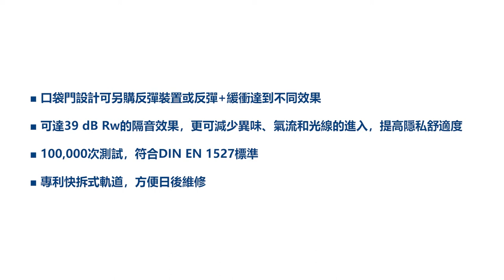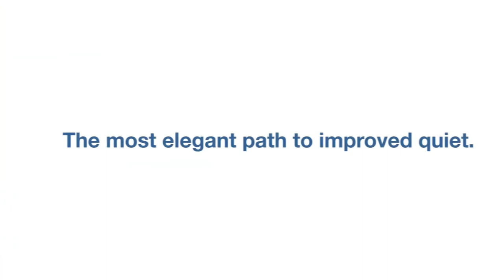瑞士HAWA 懸吊靜音門PORTA ACOUSTIC 操作影片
瑞士HAWA 懸吊靜音門PORTA ACOUSTIC；口袋門專用HMT

✅ 口袋門設計可另購反彈裝置或反彈+緩衝達到不同效果
✅ 可達39 dB Rw的隔音效果，更可減少異味、氣流和光線的進入，提高隱私舒適度
✅ 100,000次測試，符合DIN EN 1527標準
✅ 專利快拆式軌道，方便日後維修

瑞士HAWA 懸吊靜音門PORTA ACOUSTIC；正面鎖HMD

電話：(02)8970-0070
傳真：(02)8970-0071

新北101展示中心(歡迎預約參觀)：新北市樹林區佳園路三段101巷101號
台中308展示中心(歡迎預約參觀)：台中市潭子區大豐路一段308號